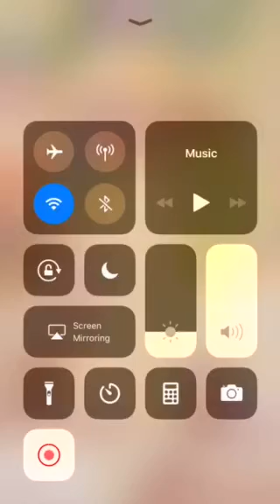World three levels six and seven love Nicky dress up queen